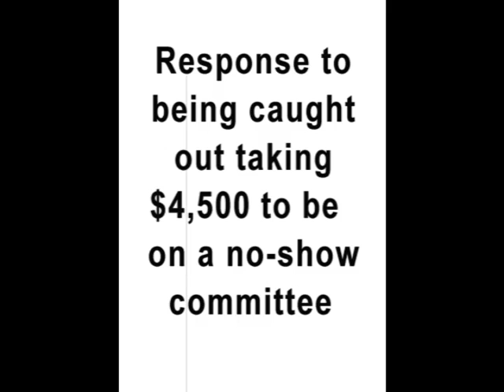Geoge Jorn disrespecting a citizen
When asked what he got $4,500 for to be on a county shared services committee